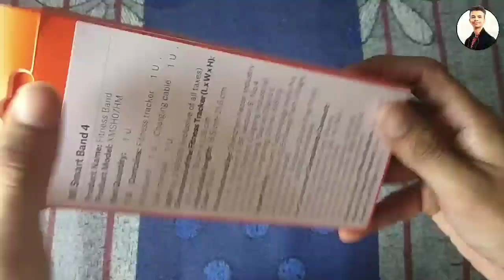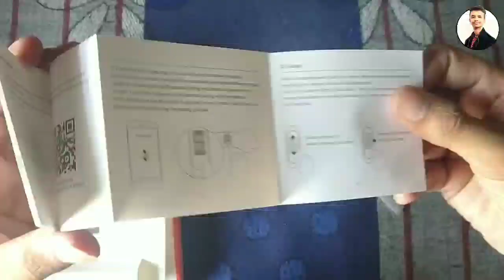Mi Smart Band 4 Unboxing || Mi Smart Band 4 Vs Mi Band 3 || Buy Mi band 4 Screen Protector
Buy Mi Smart Band 4 :-